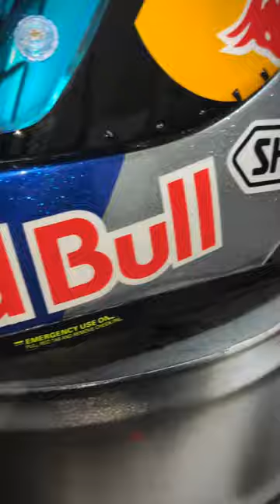RED BULL HELMET DESIGN